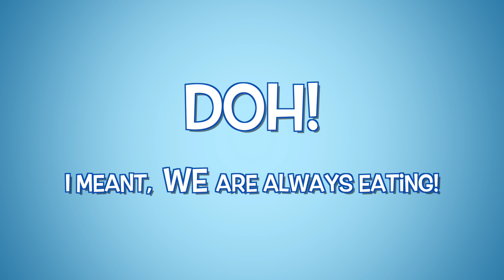VLOG: This is Why Us Men Are Idiots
Celina brings me food while I work...then I put my foot in my mouth. WE end the day celebrating my cousin Susie's birthday at a Korean BBQ place.

                                New Videos DAILY (M-F)

                     【ツ】MAIN CHANNEL【ツ】

                             【ツ】SOCIAL LINKS【ツ】

【ツ】Snapchat. OMGItsEddieGee (TWO EE's!)

                            【ツ】WIN a free T-shirt【ツ】

Eddie G!

                                  【ツ】Animation【ツ】
Raul Guerra

                                       【ツ】MUSIC【ツ】

Music Sources: AudioMicro and MelodyLoops.com
'Thats Me' by Mike Nowa
'Music Box' by Geoff Harvey
'Hopping Along' by E.L. Mahon
'Rock Star' by Owen Mulcahy
"EDM Pop Rock" by Caramusic

Blackboard in classroom with text (Knowledge Bomb) by Vector Open Stock